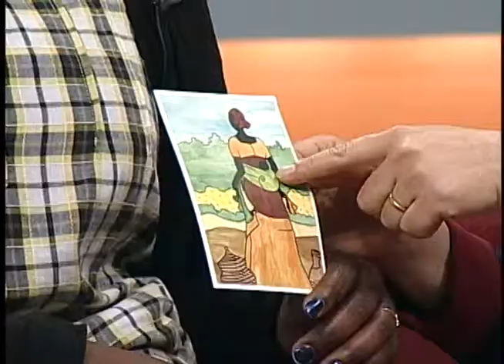[새롭게하소서 힐링] 마담박의 친구들 (박진숙 집사) 2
이 땅에서 소외받고 차별 당하는 이주민, 즉 난민들에게 삶의 희망과 살아갈 힘을 제공하기 위해 하나님께서 주신 사명을 감당하고 있는 에코팜므 대표 박진숙 집사!
하나님이 주신 소명을 자신의 작은 욕심도 들어가지 않고 확신으로 이 사역을 감당하려는 박진숙 대표를 만나본다!